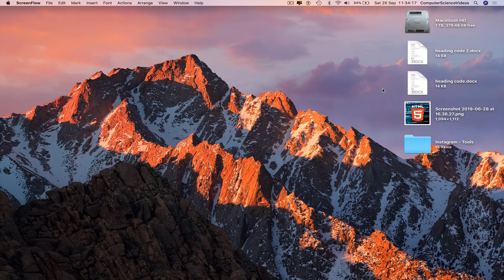How to EMPTY The Trash On a Mac Computer | New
How to Empty The Trash On a Mac Computer MacTips ComputerScienceVideos @ComputerScienceVideos